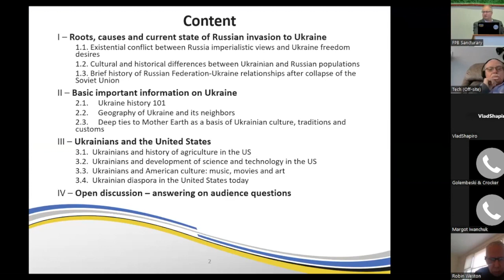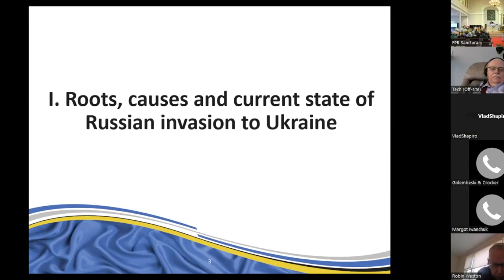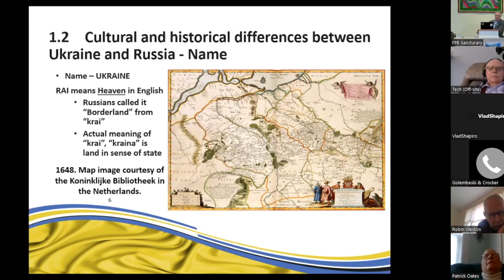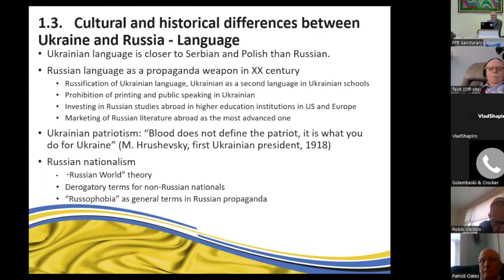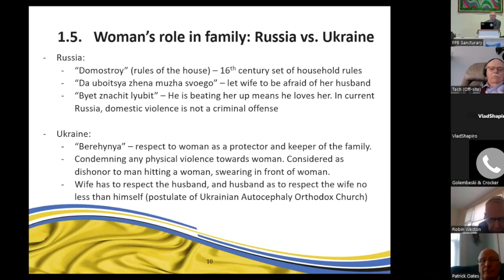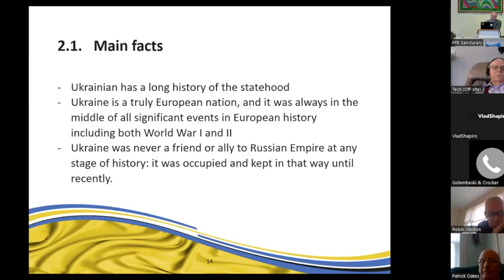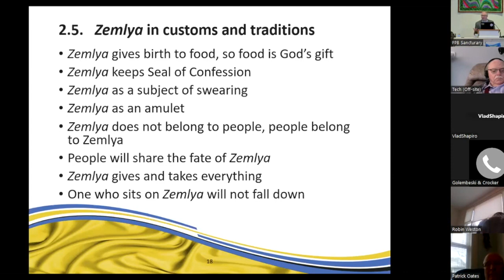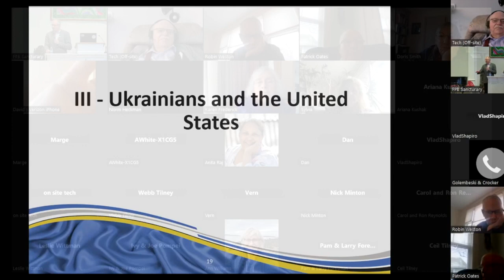Bedford Lyceum: Ukraine 101, Part I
This is the edited Zoom recording of Part I of Vlad Shapiro's Ukraine 101 presentation.